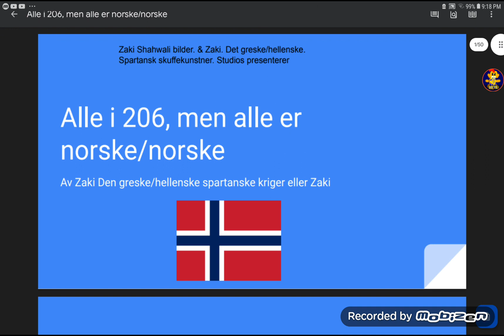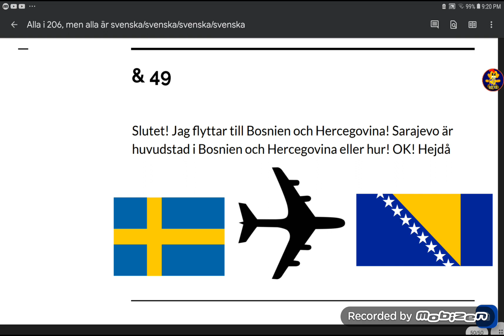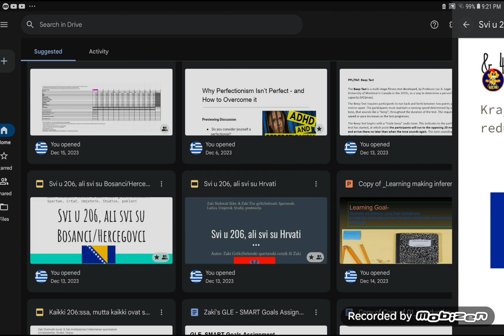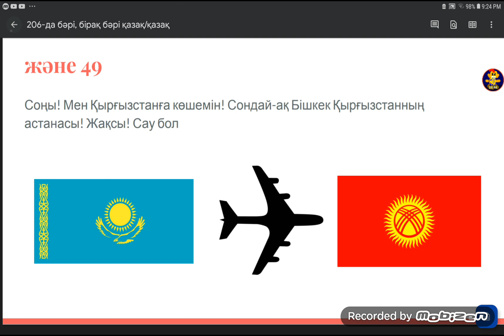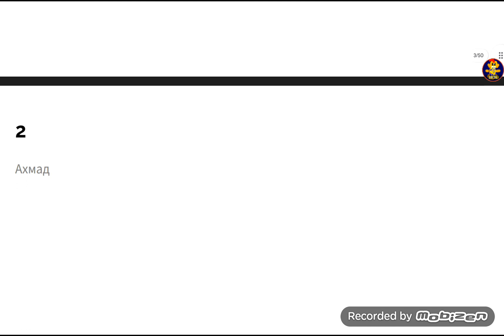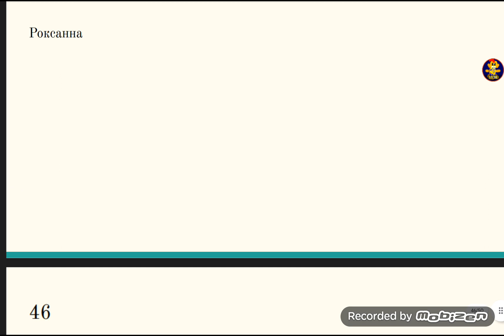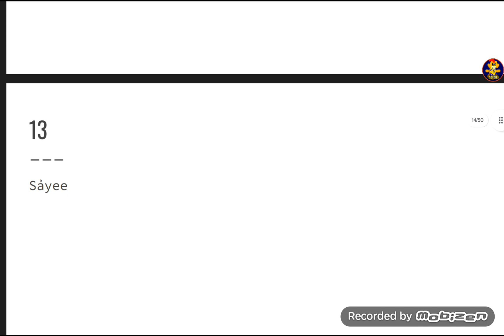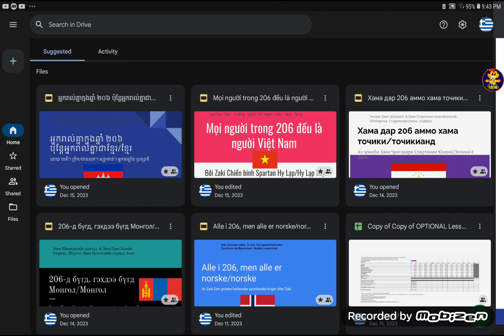Everyone in 206, But everyone is norsk/norsk to ខ្មែរ/ខ្មែរ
Ready for more 10 Languages Until the 50th language slide is coming soon